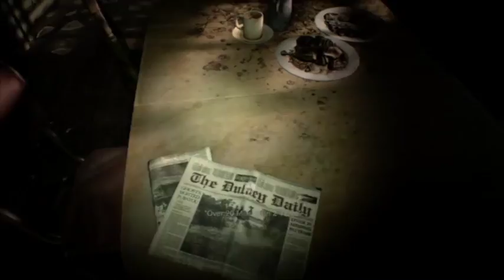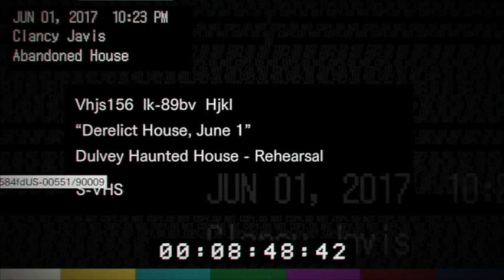RESIDENT EVIL 7 PART 1